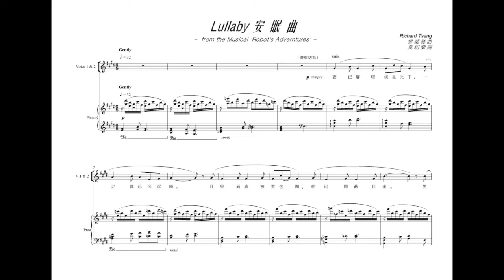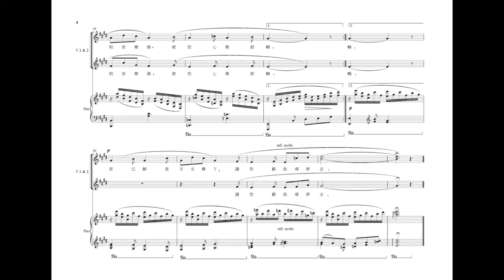被遺忘的兒童合唱精品｜曾葉發：安眠曲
曾葉發：安眠曲

作曲 Composer: 曾葉發 Richard Tsang
作詞 Lyricist：莫紉蘭 Mok Yan-lan

粵語演唱 Sung in Cantonese

SA with piano accompaniment

如欲購買樂譜演出可聯絡本團代為聯絡作曲家。
If you wish to purchase sheet music for performance, please contact our team to arrange contact with the composer.

演出 Performance
鋼琴：楊采兒
朱振威指揮香港中文大學合唱團
Pianist: Cherry Yeung
Leon Chu conducts The Chinese University of Hong Kong Chorus
8/2023

鳴謝 Acknowledgement
聖公會鄧肇堅中學演奏室製作組
SKH Tang Shiu Kin Secondary School Recital Studio Production Team
成員：嚴富班、黃逸熙、梁耀名、趙汝航、陳美霖、黃啟謙、陳軒信
Members: Yim Fu Ban, Wong Yat Hei, Alexander Leung, Chiu Yu Hong, Chan Mei Lam, Wong Kai Him, Hinson Chan